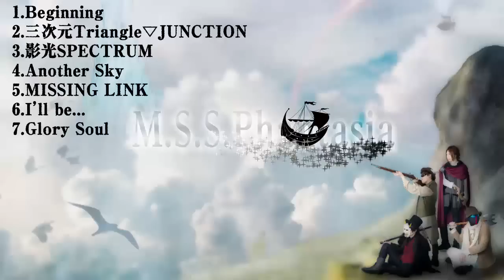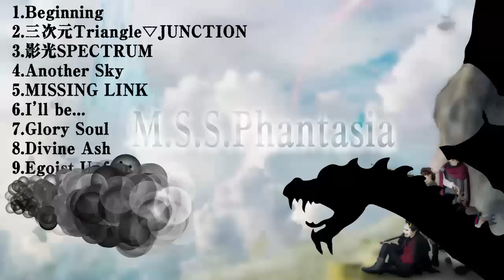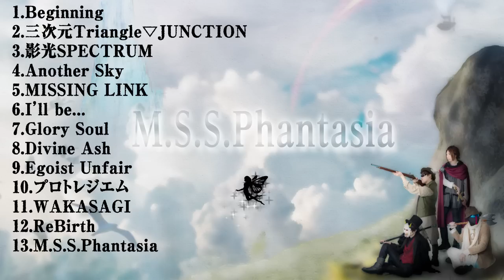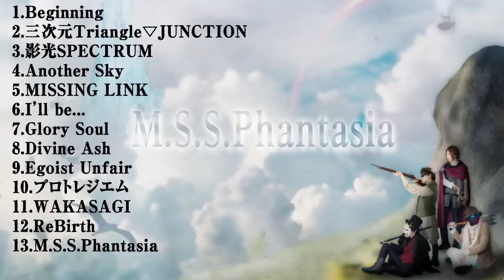【M.S.S Project】M.S.S.Phantasia【アルバムクロスフェードデモ】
全世界の皆、M.S.S.Phantasiaてか5th！
今回はeoheoh、あろまのソロ楽曲も加わりよりファンタジー！

2017年2月18日武道館ライブ決定！

2017/02/08 発売
価格￥1,800+¥144(税)

01. Beginning
02. 三次元Triangle▽JUNCTION
03. 影光SPECTRUM
04. Another Sky
05. MISSING LINK
06. I'll be…
07. Glory Soul
08. Divine Ash
09. Egoist Unfair
10. プロトレジエム
11. WAKASAGI
12. ReBirth
13. M.S.S.Phantasia
14. 無駄トーク5